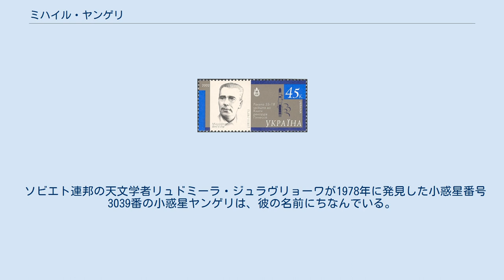ミハイル・ヤンゲリ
ミハイル・クジミチ・ヤンゲリ（Mikhail Kuzmich Yangel、ロシア語:Михаил Кузьмич Янгель、1911年10月25日-1971年10月25日）は、ソビエト連邦のミサイル設計者である。
 1937年にモスクワ航空大学を卒業し、航空技術者として仕事を始め、ニコライ・ポリカルポフ、アルチョーム・ミコヤン等の航空機設計者と一緒に仕事を行った。
 その後、弾道ミサイルの分野に転向し、誘導システムの研究に携わった。
セルゲイ・コロリョフの共同経営者として、ウクライナのドニプロペトロウシクにロケット推進センターを設立した。
ヤンゲリの施設は大陸間弾道ミサイルの大量製造と改良を行い、この分野ではヤンゲリは貯蔵可能なハイパーゴリック推進剤のパイオニアだった。
彼の事務所はR-12、R-16、R-36等を開発した。
これらの打上げ機は、コスモス、ツィクロン、ドニエプルとして、2010年代に入っても使われている。
ヤンゲリは、R-16の開発中、1960年に発生したニェジェーリンの大惨事で危うく死にかけた。
 1960年にレーニン賞、1967年にソビエト連邦国家賞を受章した。
また、レーニン勲章、十月革命勲章等の多くのメダルも受章している。
1971年、60歳の時にモスクワで死去した。
 以下の地名に、ヤンゲリにちなんだ名前が付けられている。
 ソビエト連邦の天文学者リュドミーラ・ジュラヴリョーワが1978年に発見した小惑星番号3039番の小惑星ヤンゲリは、彼の名前にちなんでいる。